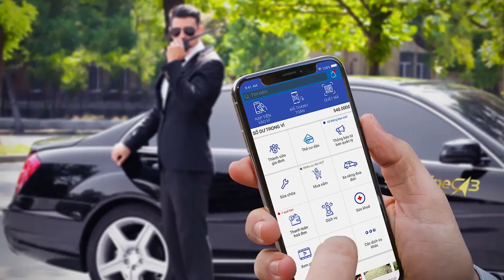PHỐI CẢNH TỔNG QUAN DỰ ÁN SUNSHINE CITY SÀI GÒN - QUẬN 7 - LH: 0917 999 506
Chủ đầu tư: Tập đoàn Sunshine Group.
Vị trí: Đường Phú Thuận, Quận 7.
Tổng diện tích: 9,91 ha.
Nhà thầu xây dựng: HÒA BÌNH.
Quy mô căn hộ: 9 block cao 26-38 tầng
Tổng sản phẩm: 3748 căn hộ.
Số căn hộ/tầng: 10 – 12 căn/tầng.
Thang máy/tầng: 4 thang máy/tầng.
Các loại căn hộ:
+ 2 phòng ngủ: 69 – 85 m2.
+ 3 phòng ngủ: 102 – 105 m2.
+ 4 phòng ngủ: 131.6 m2
Thời điểm bàn giao: Quý II/2020.
Giá bán: từ 50 triệu/m2.
Sở hữu: lâu dài (người Việt Nam) – 50 năm (người nước ngoài).

LÊ TRUNG KIÊN : 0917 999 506.
# Bản quyền cộng đồng:
Nếu video có bản quyền từ đơn vị sản xuất, hay cá nhân nào vui lòng gửi email hoặc gọi điện thoại giúp Kiên. Châu rất tôn trọng quyền sản xuất nội dung của các đối tác. Vì nhiều tài liệu cần sử dụng tư liệu nên việc này khó tránh khỏi, mong các bạn bè đồng nghiệp, cơ quan, đơn vị xem xét.